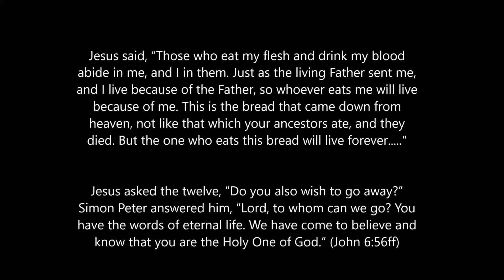Sacramental Living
We can practice opening our heart, mind and eyes to the holiness that is all around us. All day long there are sacramental moments where God's presence can be felt and seen. Arianne's sermon on Jesus' "I am the bread of life" passage from John 6 from 8/26/18